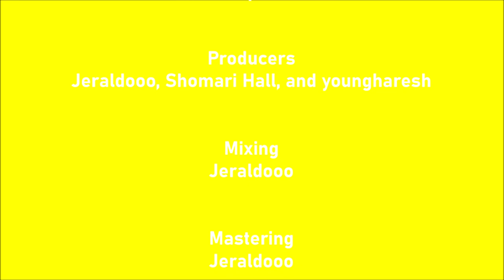Quiet Nights and Gray Lights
"Young Gleason wanders, wonders, thinks a lot." After months of quarantine, this is what's been on my mind. The third (and final?) mixtape. Enjoy.

0:00:00 — Sunrise and Cotton Candy Skies prod. Jeraldooo & youngharesh
0:03:07 — A Love Letter to 2020 ft. Natalie Hsieh, prod. Jeraldooo & Shomari Hall
0:05:48 — Quiet Nights ft. Mack & Natalie Hsieh, prod. Jeraldooo & Shomari Hall
0:08:30 — Gray Lights prod. Jeraldooo & Shomari Hall